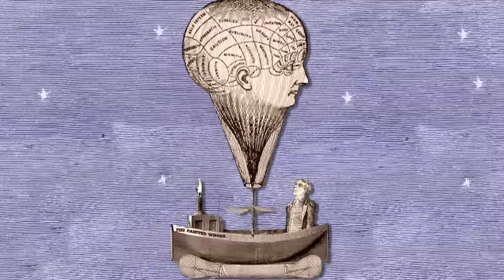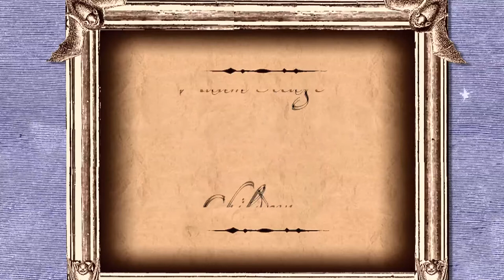Victorian Cut-out Theatre: No Man Is An Island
When Mathers gets marooned on a deserted island, he is forced to confront his loneliness in interesting ways.